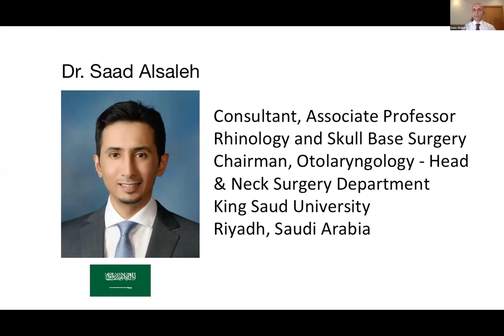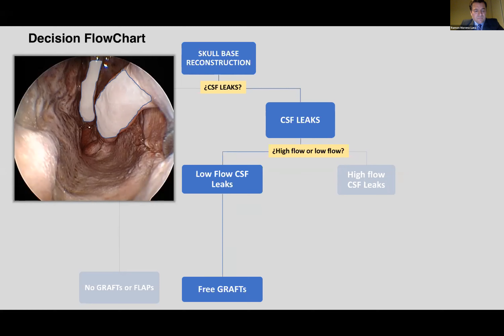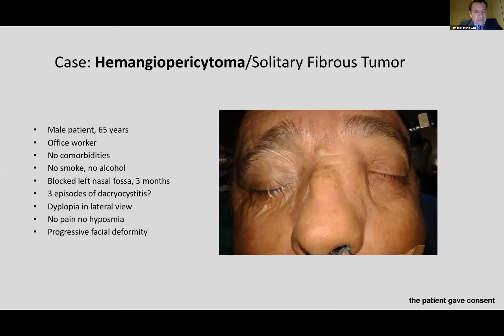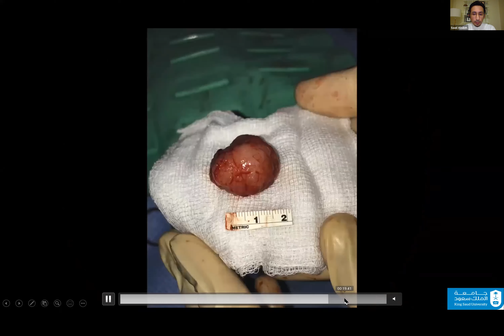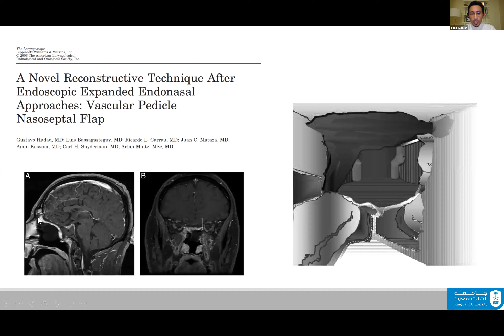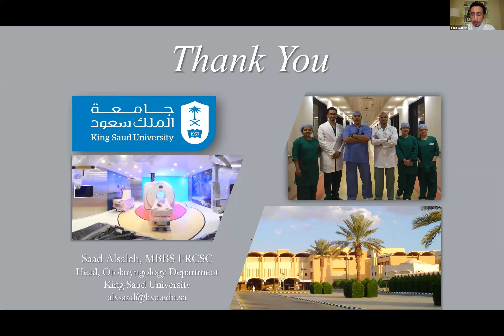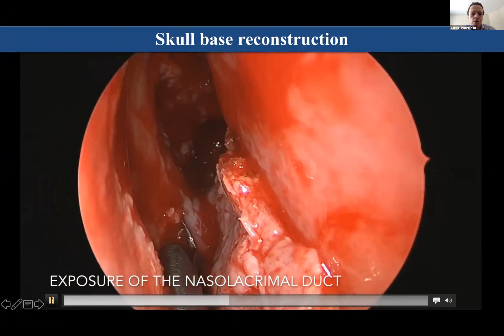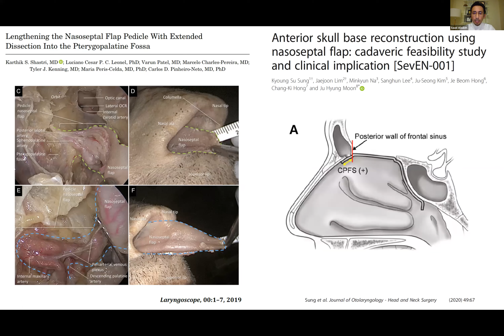ERS Webinar Winter Series 2021: Endonasal Flaps in Skull Base Surgery - Best Choice?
Moderators:
Isam Alobid (SPA)
Sean Carrie (UK)

Speakers:
Saad Alsaleh (SAU)
Ramon Moreno (SPA)
Carlos Pinheiro-Neto (USA)